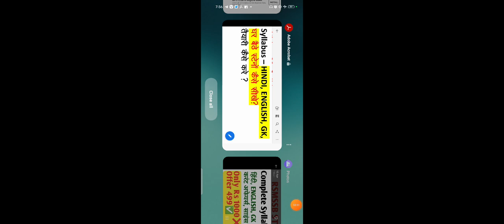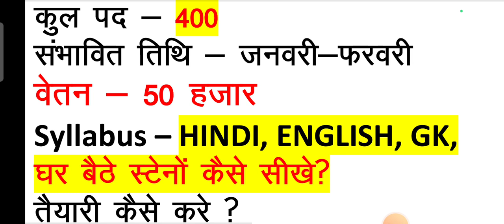RSMSSB STENO || कुल पद - 400 || जल्द ही आने वाली है VACANCY|| लग जाओ तैयारी में||DENIL CLASSES